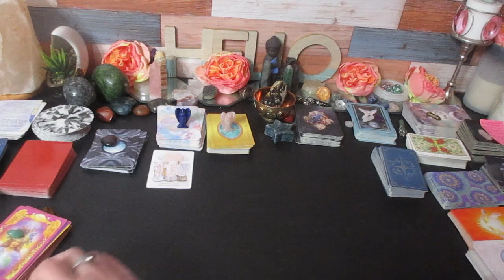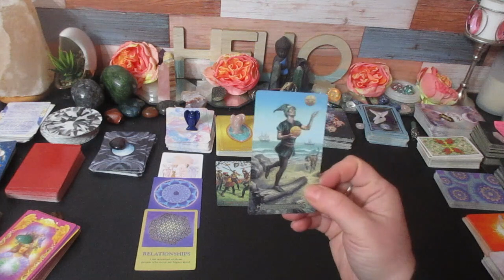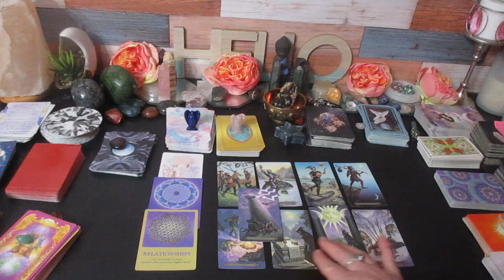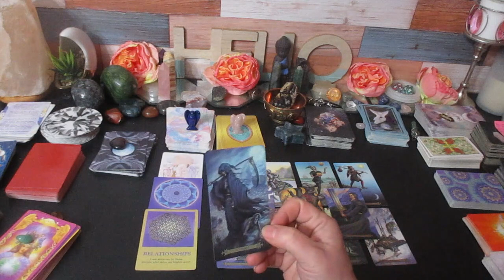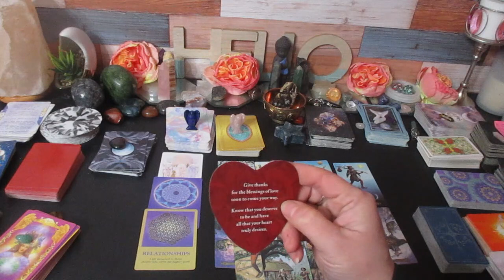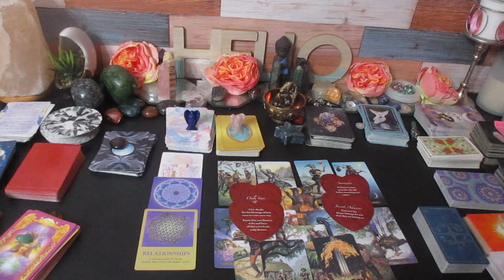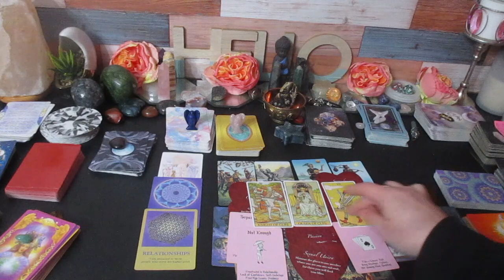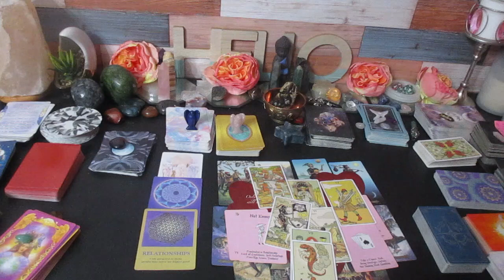😍😘PISCES LOVE ♓"Be Ready when This Happens....Total Satisfaction!"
Much love!
~Renee G